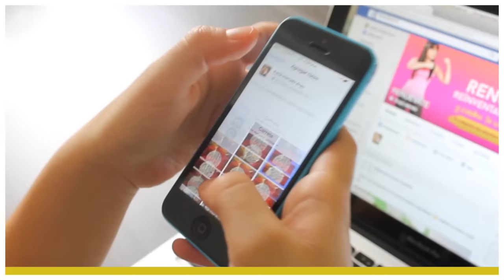💪 ¡Cambia tu cuerpo en 30 días! ¡Renuévate! 💪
Por fin en México, el primer programa online para bajar de peso saludablemente y de forma duradera. No te preocupes, está diseñado por un equipo calificado en la materia.

¡Comienza hoy la última dieta que harás en tu vida y cambia para siempre!